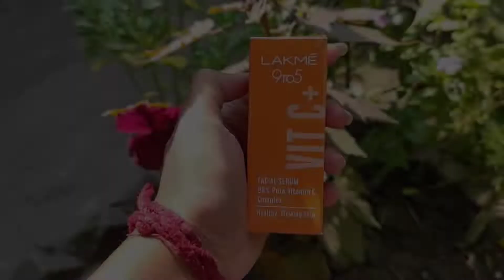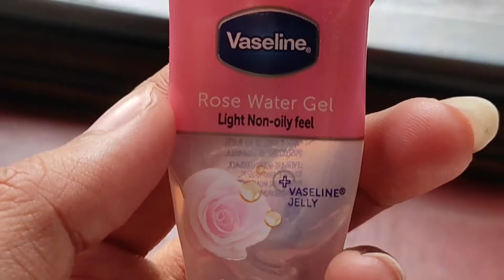HOW DO I PREP MY SKIN BEFORE MAKEUP || SKIN CARE ROUTINE || Inspired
Heyy guyzz
I have shared my skin care before makeup. IF you like this video then let me know in the comment section and please subscribe to my channel for more such interesting videos and don't forget to like, share and comment.